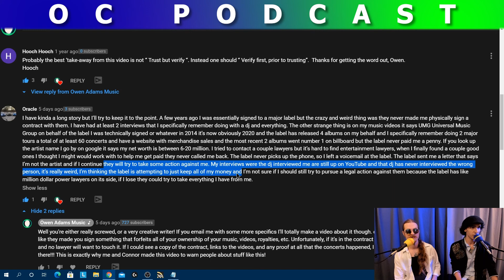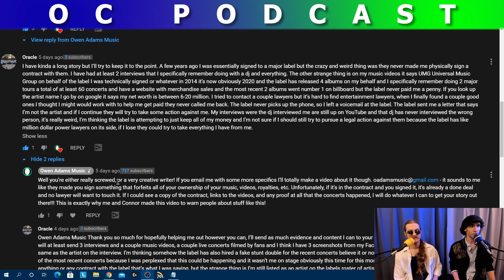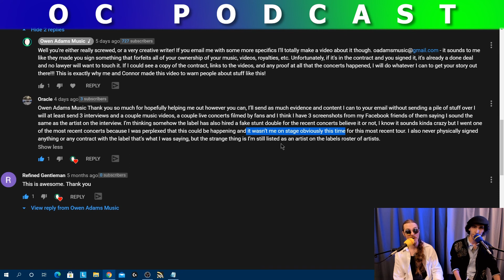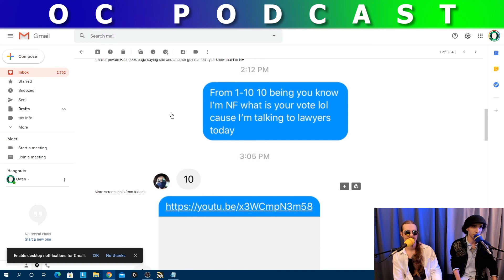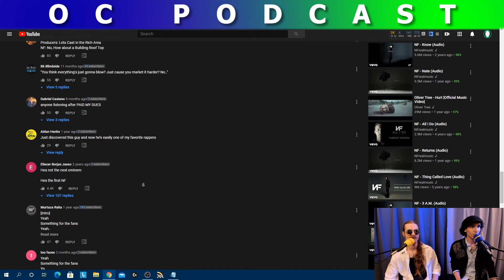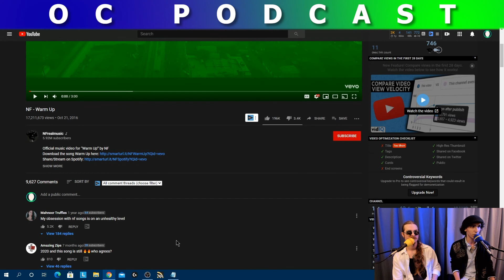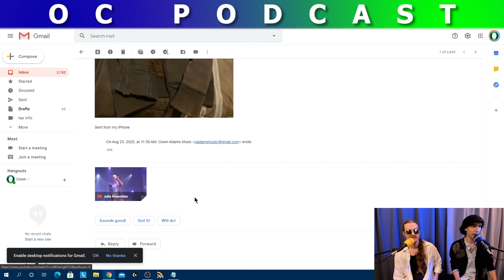Rapper NF 's SECRET BODY DOUBLE?! PART 1: (The Evidence)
Rapper NF 's SECRET BODY DOUBLE?! NF apparently has a big secret, according to a mysterious comment we got on our Evil in the Music Industry video. So since we're totally professional detectives, we'll be investigating this mystery dude's claims and hopefully prove his story TRUE... or expose it as a TROLL!!! This is PART 1 of a 2-part NF unsolved mystery project, and in this part we check out some of the EVIDENCE of corruption, theft, fraud, and the alleged attempt by NF's record label to REPLACE HIM with a body double!

We actually interview the "real NF" on camera! The mystery commenter breaks his silence after a year of being shunned by his managers and label executives... but is he telling the truth?